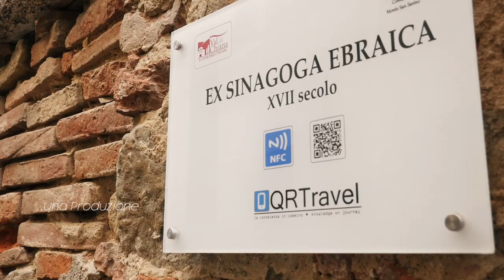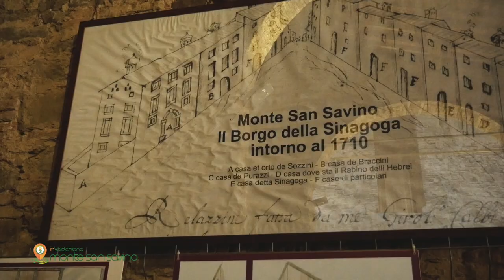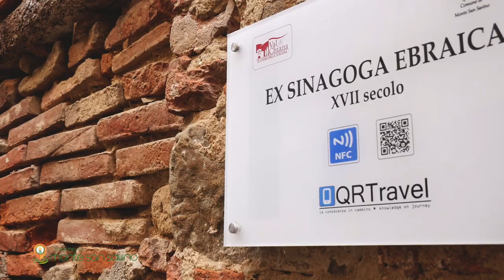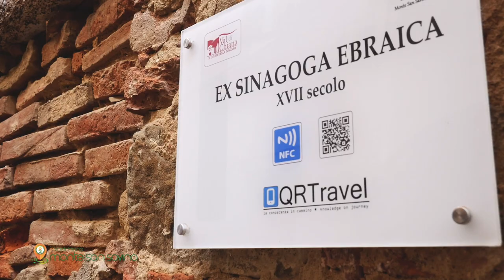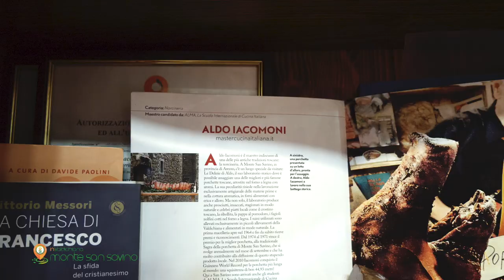InValdichiana | Monte San Savino - Eccellenze e Territorio